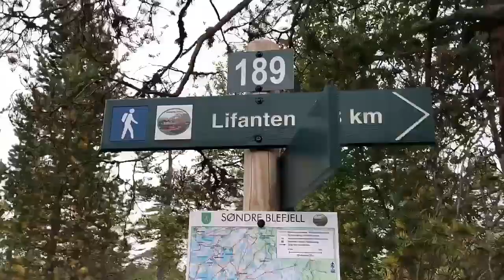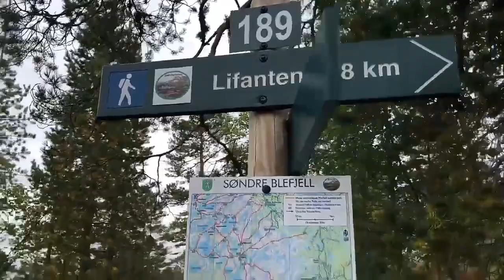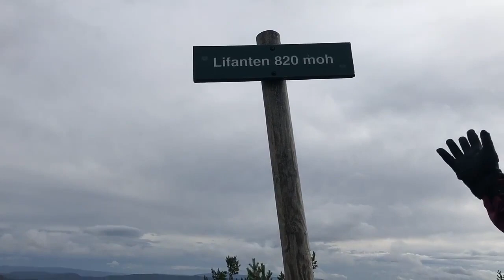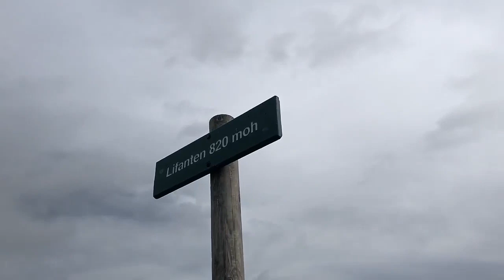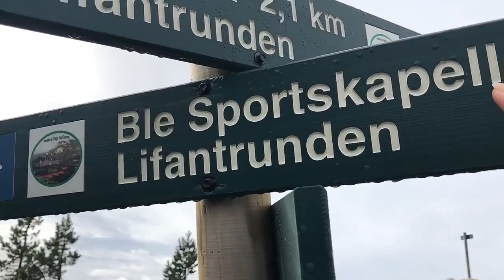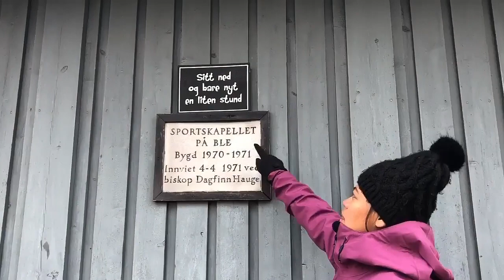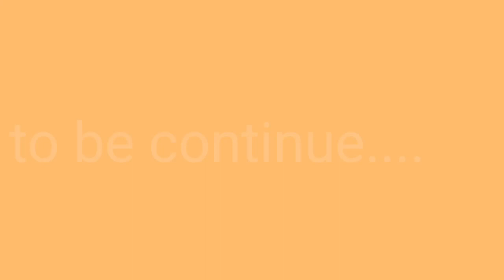Autumn in Norway vlog#9